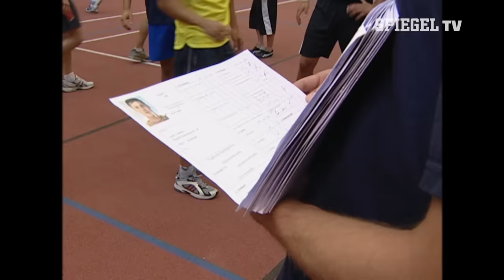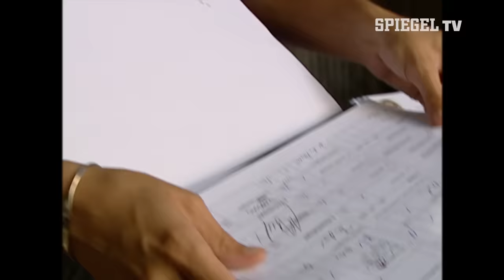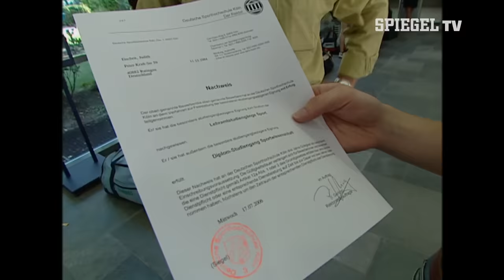Der Härtetest (3/3): Aufnahmeprüfung an der Sporthochschule (SPIEGEL TV Classics)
Publikums-Liebling Yildirim steht heute eine wichtige Prüfung bevor. Den Schwimm-Test muss er unbedingt bestehen, sonst fliegt er beim Aufnahmetest an der Sporthochschule Köln raus. Wird es ihm gelingen? Auch Christina Nöcker kämpft heute um alles.